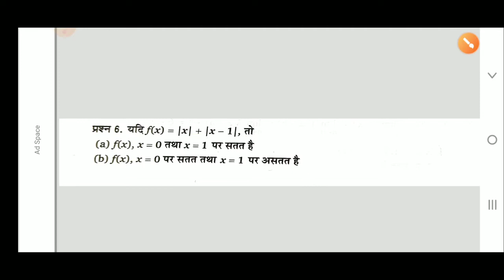Exercise 5p,कक्षा 12 गणित अध्याय 5,अवकलज,sonusahani,nageen parkashan,madhur gupta,अवकलज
satta aur avkalniyata class12
satta aur avkalaniyata
 सांतत्य का परिक्षण किजिए,
दिखाइए कि फलन असतत है,
दिखाइए कि फलन सतत है,
सिद्ध किजिए कि फलन सतत है,
सिद्ध किजिए कि फलन असतत है,
प्रश्नावली 5A नगीन प्रकाशन मधुर गुप्ता,प्रश्नावली 5e नगीन प्रकाशन,
प्रश्नावली 5C नगीन प्रकाशन उत्तर प्रदेश,
अध्याय 5 सततता और अवकलनीयता,
 saantaty ka parikshan kijie,
dikhaie ki phalan asatat hai,
dikhaie ki phalan satat hai,
siddh kijie ki phalan satat hai,
siddh kijie ki phalan asatat hai,
prashnaavalee 5a nageen prakaashan madhur gupta,prashnaavalee 5b nageen prakaashan,
prashnaavalee 5ch nageen prakaashan uttar pradesh,adhyaay 5 satatata aur avakalaneeyata, test the continuum,
Show that the function is discrete,
Show that the function is continuous,
Prove that the function is continuous,
Prove that the function is discrete,
Exercise 5A Nagine Publications Madhur Gupta Exercise 5B Nagine Publications,
Exercise 5C Nagin Publications Uttar Pradesh,

Nageen parkashan Ncert up board,
Exercise 5e,कक्षा 12 गणित अध्याय 5,अवकलज,sonusahani,nageen parkashan,madhur gupta,
अवकलज के अनुप्रयोग
अवकलज के अनुप्रयोग क्लास 12,
अवकलज के अनुप्रयोग one shot,
अवकलज के अनुप्रयोग प्रश्नावली 6.1,
अवकलन,
अवकलज के अनुप्रयोग कक्षा 12,
math up board class 12,
अवकलज के अनुप्रयोग 6.3,
अवकलज के अनुप्रयोग 6.2,
अवकलज class 11,
 अवकलन कक्षा 12,
अवकलज के अनुप्रयोग,
अवकलन कक्षा 11,
अवकलन के सूत्र,
अवकलन कैसे करते हैं।,
अवकलन क्या है,
अवकलन का अनुप्रयोग,
अवकलन कैसे निकालते हैं।,
अवकलन किसे कहते हैं।,
अवकलन क्लास 12,
derivatives class 12 hindi,
5.1,
differentiation class 12 in hindi bihar
board,
application of derivatives class 12
hindi medium,
differentiation class 12 higher order
derivatives,
limits and derivatives class 12 hindi
medium,
hindi,
higher order derivatives class 12
differential class 12,
differential class 12 sahani sir,
Q differential class 12 one shot,
differential class 12 in hindi,
differential class 12th,
differential class 12 maths,
differential class 12 hindi medium,
differential class 12 Sonu sahani,
differential class 12 1.1,
differential class 12 exercise 1.1,

@Sonu Sahani